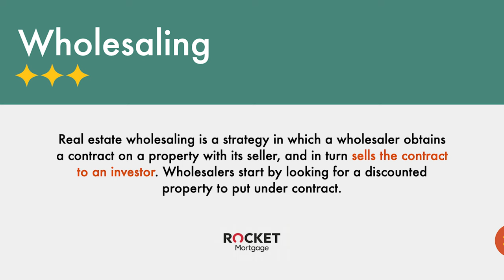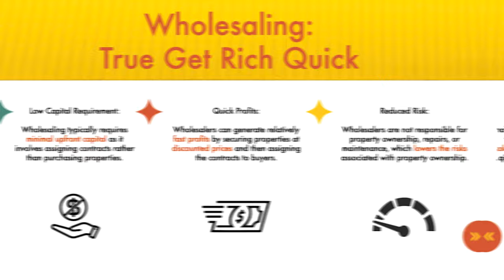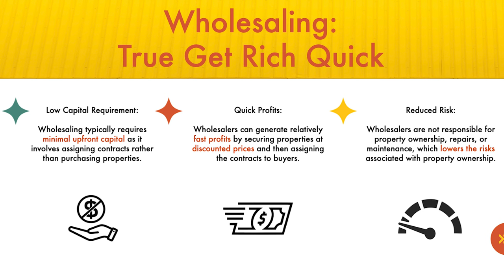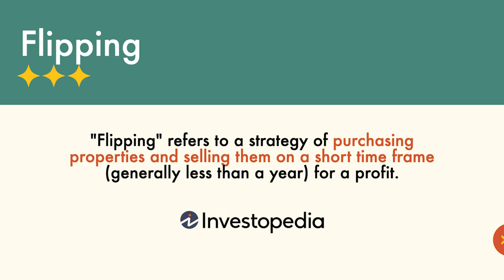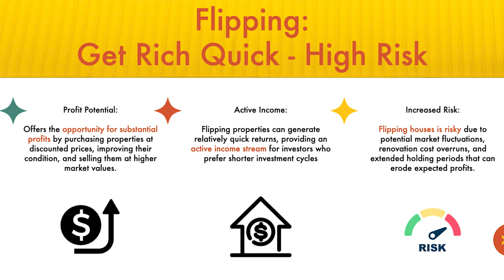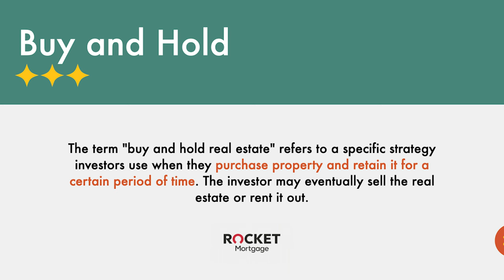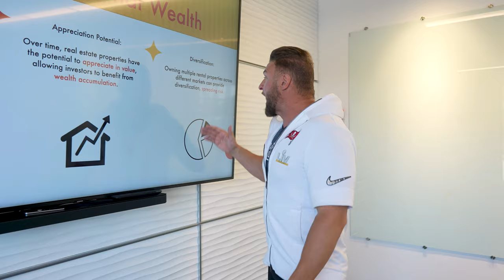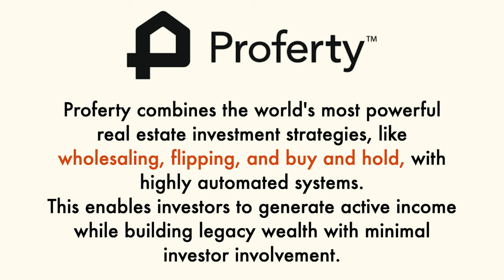Is it Possible to Get Rich Quick in Real Estate?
Wholesaling is the best way to make a ton of money on a deal without having a lot of capital. I have a new company where I use some of the great deals with my buy and hold strategy.

Enter THE FUTURE of Real Estate Investing with Proferty

Kris Krohn is not in the business of providing personal, financial or investment advice and specifically disclaims any liability, loss or risk, which is incurred as a consequence, either directly or indirectly, by the use of any of the information contained in this document. If legal advice or other expert assistance is required, the services of competent, licensed and certified professionals should be sought. In addition, Kris Krohn does not endorse ANY specific investments, investment strategies, advisors, or financial service firms.

The contents of this video are for informational and educational purposes only. Kris Krohn is not licensed in the insurance or securities industries and is not in the business of selling, soliciting or negotiating the sale of any insurance contract, security or other investment vehicle.

Kris Krohn